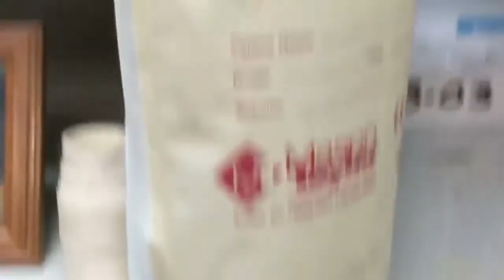El Paso - Hangover Cure - IV Hangover Treatment & Vitamin Infusions & Injections - Revive Medical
Hangover Treatment & Cuse - IV Hangover Treatment.

Hangover IV Treatment is intended to treat the symptoms of Veisalgia (hangover) and to hydrate athletes before or after athletic performance.

Rehydrate-Replenish-Revive with us,
We come to you and so you can relax in the privacy of your own home. We take Medical/flexible Spending accounts and major credit cards.

Special for Friends,
Buy 3 IV Hangover Treatments and get the fourth Free.